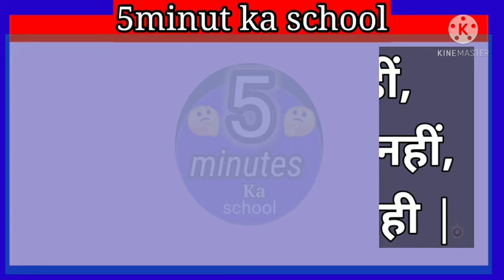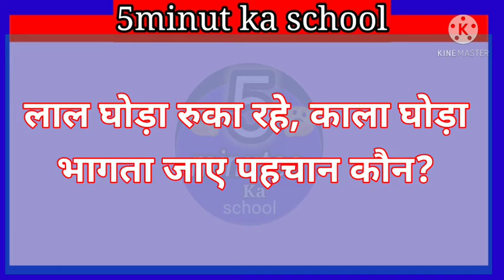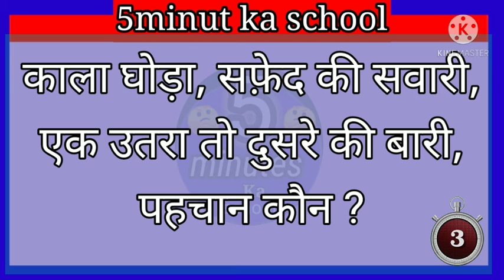Hindi Paheliyan // New Paheliyan / unique and best GK question and answer 2021/ majedar paheliyan/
Hi friend,

Aap sbhi ka hmare channel " 5minutes ka school"
mein swagat hai.

Aaj ke is video mein hamesha ki tarah Aap ko anokhi pahle / Reddiels aur uske jawaab bataya hon aap ko is video se zarur kuch sikhne ko milega.

Thanks.

Is mein ye Paheli puchi gai hai:

1.लाल मकान के बाहर हरा चोर, लाल मकान के अंदर काला शैतान, गर्मी मे दिखता, सर्दी मे गायब हो जाता !

2.हरा हूँ पर पत्ता नहीं, नकलची है पर बंदर नहीं, बूझो तो मेरा नाम सही |
3.भिखारी नहीं पर मांगता हूँ, लड़की नहीं पर पर्स यूज़ करता हूँ, पुजारी नहीं पर घंटी बजाता हूँ, बताओ कौन हूँ मैं ?

3.काली है पर काग नहीं, लम्बी है पर नाग नहीं, बलखाती है पर डोर नहीं, बांधते है पर रस्सी नहीं बताओ वह क्या है?

4.लाल घोड़ा रुका रहे, काला घोड़ा भागता जाए पहचान कौन?

5.बीमार नहीं रहती मैं, फिर भी गोली खाती हूँ, बच्चे बूढ़े सब डर जाते, सुन कर मेरी बोली, बताओ मैं कौन हूँ ?
6.काला घोड़ा, सफ़ेद की सवारी, एक उतरा तो दुसरे की बारी, पहचान कौन ?

7.ऐसी कौन सी जगह है, जहाँ सड़क है पर गाडी नहीं, जंगल है पर पेड़ नहीं, शहर है पर घर नहीं?